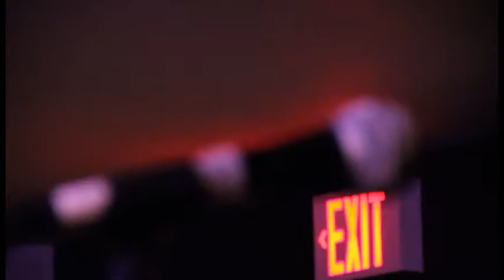Atomic Machetes live at Connexions Gallery (Full Concert 2011)